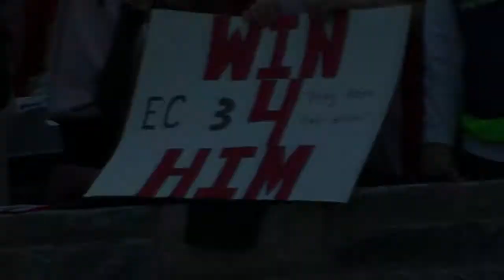"Eddie Is" 2012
Documentary about the life and memory of Eddie Coombs through stories and interviews of members of the Marist Lacrosse program. Created and produced by Marist students Michael Schwartz, Kayla Burton, and Alex Wolochuk.